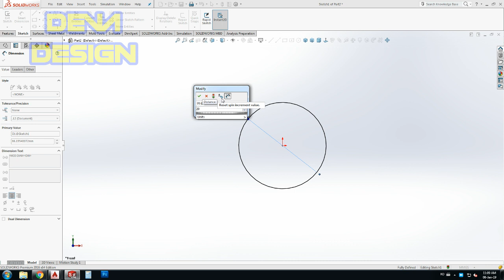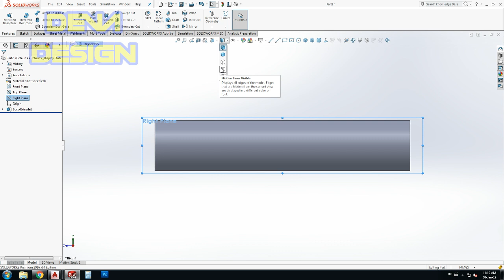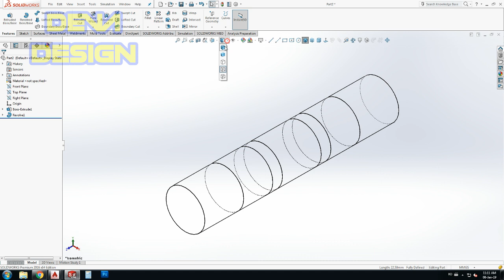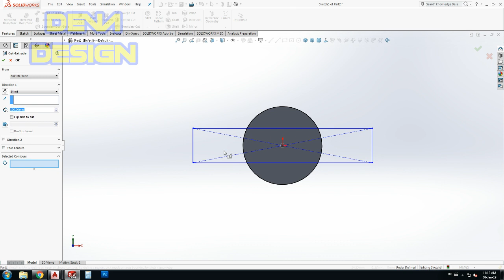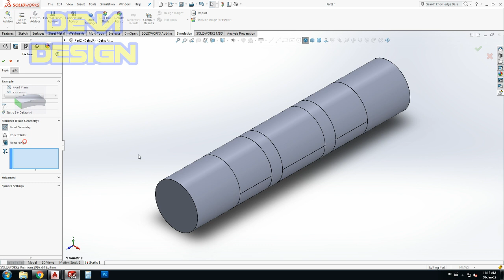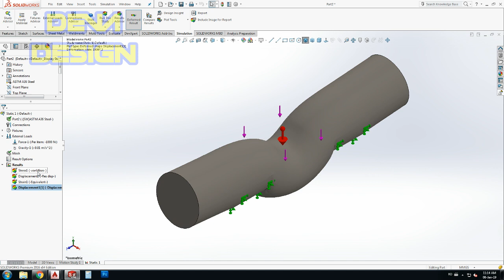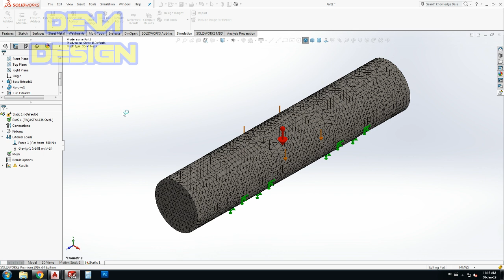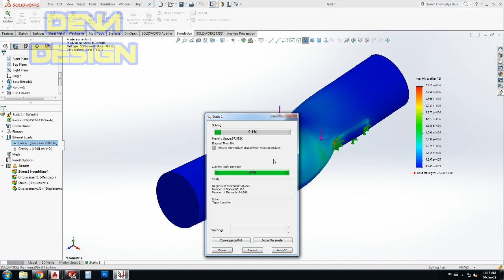SolidWorks Tutorial | Shaft Simulation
Please watch all videos

Welcome to SolidWorks Tutorial Channel DEVADESIGN
This channel is dealing with EVERYTHING about SolidWorks to make the viewer a professional SolidWorks user! & to be helpful !

This Channel  beside Tutorials Engineer contain topics about:

- SolidWorks Sketching
- SolidWorks Surface
- SolidWorks Weldments
- SolidWorks Assembly
- SolidWorks Drawing
- SolidWorks Simulation
- SolidWorks Motion
And MORE